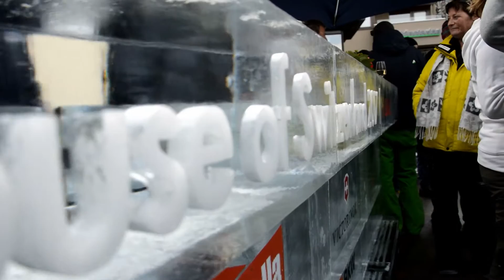Markus Wolf, Direktor Sport bei Swiss-Ski, über die Heim-WM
Das Heimspiel bei der Heim-WM im kommenden Februar. Die WM 2017 in St. Moritz ist auch für den Schweizer Skiverband Swiss-Ski etwas ganz Besonderes. Der Sport Direktor verrät uns, wie der Verband bei diesem Spektakel erfolgreich sein wird.